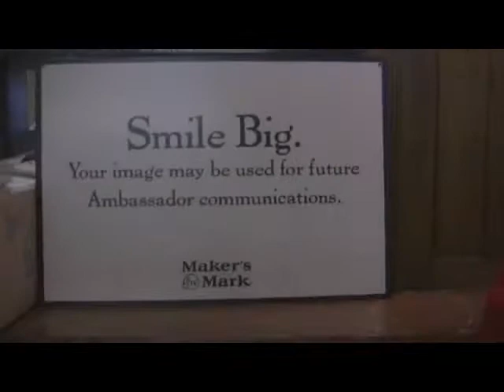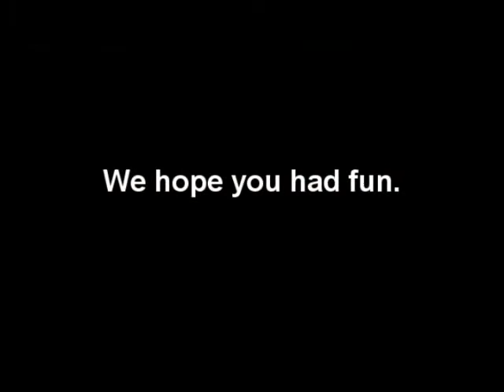Thoroughbreds & Redheads - Behind The Scenes (Part 3)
Part three of three of a behind the scenes look at Maker's Mark's Thoroughbreds & Redheads weekend.

Maker's Mark prohibits the sharing of this work with individuals under the legal purchase age for alcohol. This work is limited to personal and non-commercial use only. WE MAKE OUR BOURBON CAREFULLY. PLEASE ENJOY IT THAT WAY. Maker's Mark Bourbon Whisky, 45% Alc./Vol.